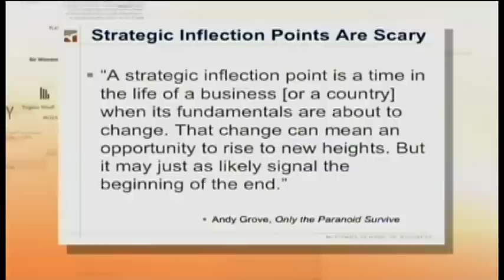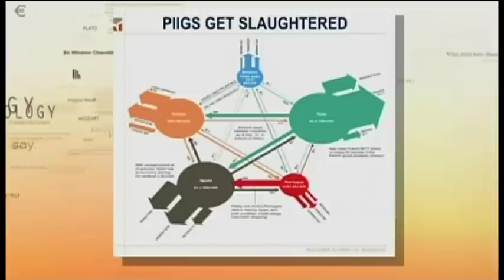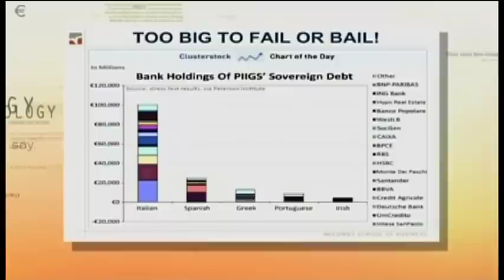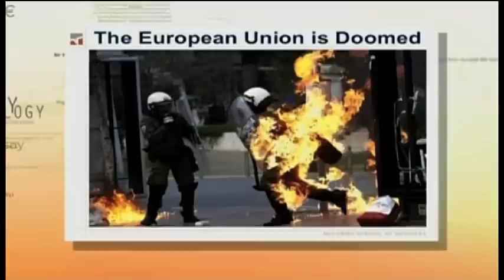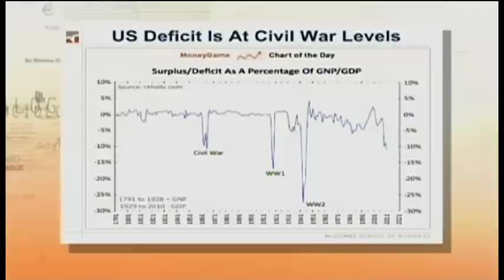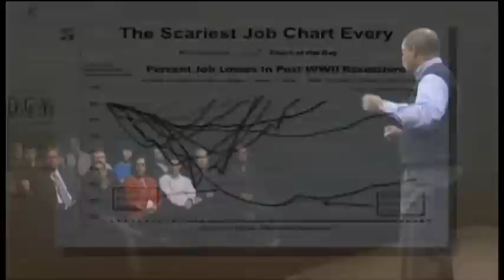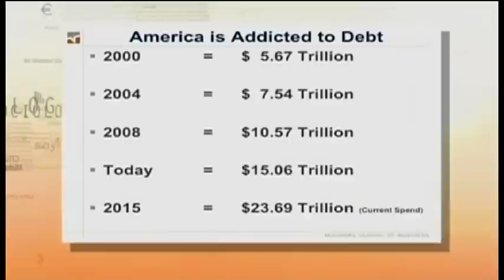Game Changers Excerpt: John Doggett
Ugly Baby Glasses: Debt, Global Competition and America's Future
John Doggett talked about how America's crushing debt burden is limiting America's ability to compete just as China, India and Brazil are becoming world class economies. He gave examples of the new and innovative ways these countries are competing on a global basis. The good news is that if Americans stop complaining (whining) about China and start taking advantage of our inherent strengths, America can turn things around. He concluded by talking about an area of innovation that really excites him: generating electricity from the ocean.

Game Changers brings The University of Texas at Austin's intellectual talent beyond the classroom with an hour-long show to be broadcast on the Longhorn Network, where you can view the entire program.